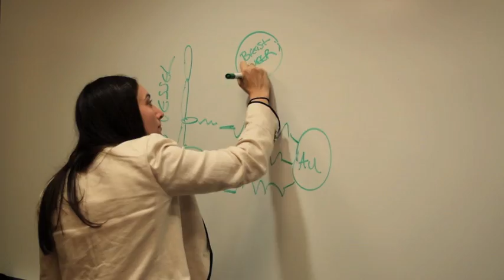Eradican TJU JAM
Metastatic breast cancer (MBC) is a chronic and incurable disease that accounts for approximately 30% of all breast cancer cases.  While the median survival rate is estimated at 3 years post-onset, there are millions of people worldwide who continue to live with the devastating effects of metastatic disease. Due to many confounding variables including tumor type, site of metastases, and personal health history, there is a paucity of effective treatment strategies. Currently, there are no anti-metastatic treatments available. Most existing drugs are limited to inhibiting cancer cell proliferation, with inconsistent efficacy.

At Eradican, we have a gold nanoparticle (AuNP) that is conjugated to a tumor-associated carbohydrate antigen. This can then bind to the cell surface carbohydrate Galactin-3, which is present on proximal endothelial cells and aids in the migration of metastatic cells. Preclinical data is currently available, including in vitro biological characterization of glyconanoparticles. In vivo immunization data is also available in mouse models.

The vast majority of biotech and pharmaceutical companies are considerably invested in cancer therapeutics and eager to launch innovative solutions in nanotechnology. The industry at large generates in excess of $100B to accelerate the development of therapeutic agents in cancer. Current platforms are significantly underdeveloped due to limitations in scope and subsequent product inefficiency.  The advanced gold nanoparticle technology offers a novel solution specific to anti-metastatic treatments, with several avenues for product commercialization.

We have a diverse core team with scientific expertise, specific to oncology and immunology, and experienced strategic operations leaders in research and business development.  We have also built a strong team of mentors and advisors to guide us in our endeavors.  Our advisory board consists of 9 people who have a wide range of capabilities. As a group, our board has over 60 years of biotech startup experience, has raised over $150 million in capital, and possesses a strong understanding of regulatory, legal, and clinical trial processes. Collectively, we are passionate about bringing this solution to life and revolutionizing the treatment paradigm for MBC.